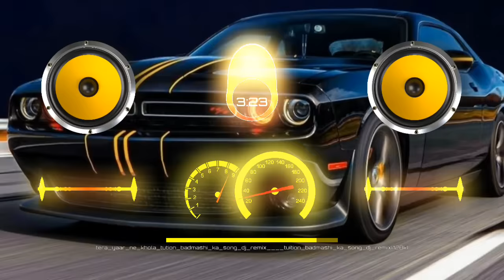tera yaar ne khola tution badmashi ka song dj remix